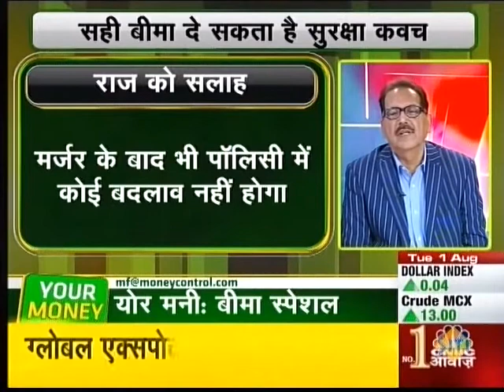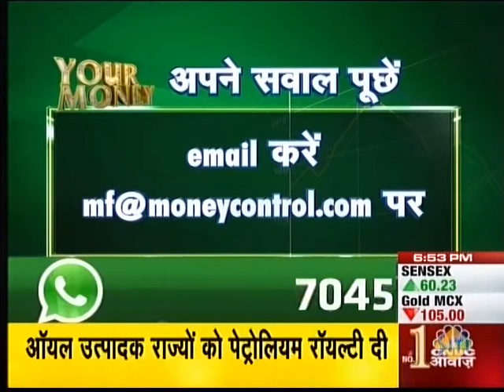What is the importance of Specific Illness Plans (Insurance)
Mr. Anil Chopra, Director, Bajaj Capital, shares unique features of specific illness plans (Cancer, Diabetes, and Hypertension) and why it so useful in the current scenario where on yearly basis hospitalization cost is increasing like anything. Insurance plays an important role to protect your hard earned money and protect you and your family finances in a tough situation.